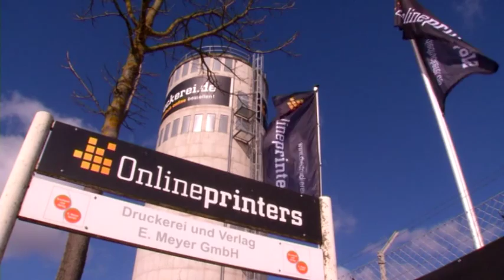Onlinedruck beflügelt den Offsetdruck